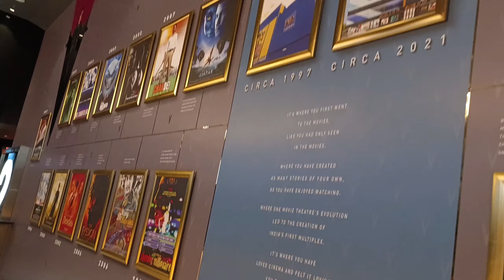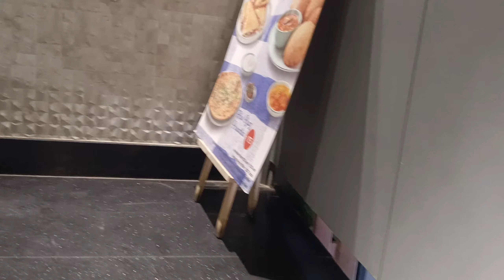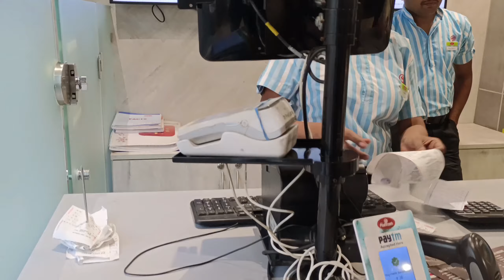Mission impossible To Haldiram Pvr saket Anupam ( Reviews) ( 31st July )